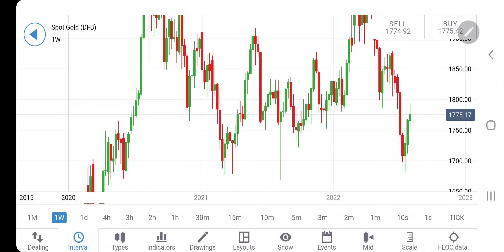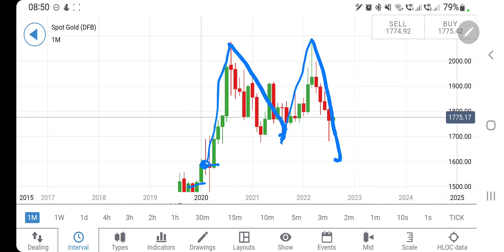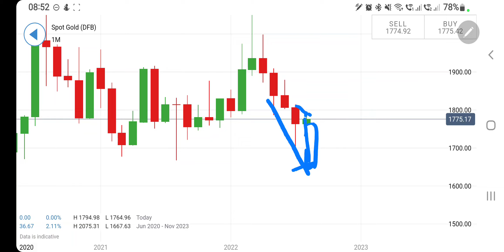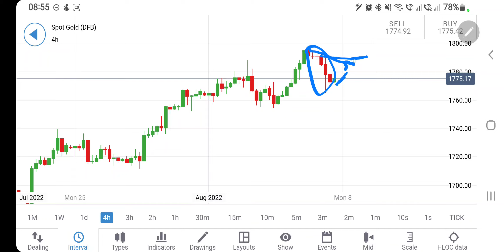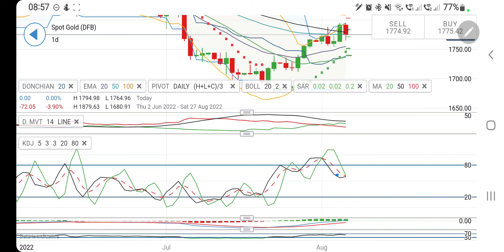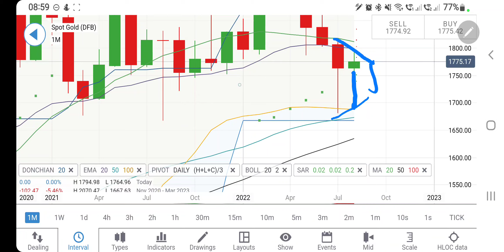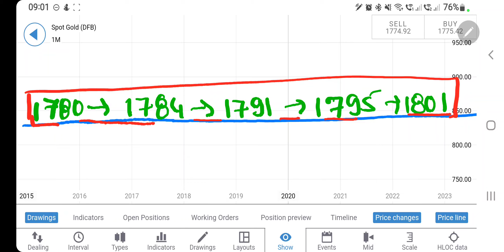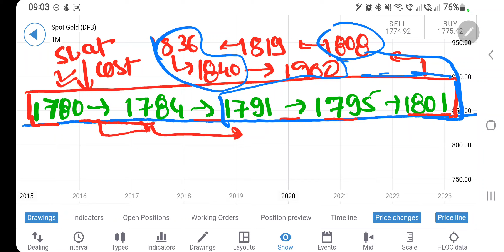XAUUSD CRASH Alert !! !! Gold Rate Live !! Technical Analysis & Prediction for Next Week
Join me in today's video to cover the weeklyanalysis and predictions of GOLD XAUUSD for 8th - 12th Aug 2022